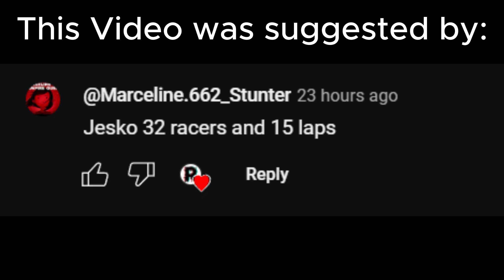Asphalt 8 Koenigsegg Jesko, Barcelona Reverse, 32 Racers, 15 Laps. (800KM Speed)